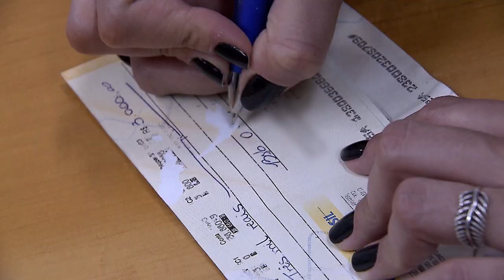Seminário reúne especialistas para discutir tratamento do consumidor superendividado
O Superior Tribunal de Justiça (STJ) realizou, nesta quarta-feira (30), o seminário O Tratamento do Consumidor Superendividado à Luz da Lei 14.181/2021: Da trajetória legislativa à sua efetivação. Com a abordagem acerca das questões sensíveis após a mudança legislativa, os participantes do evento compartilharam experiências e projetos vivenciados, buscando a facilitação e o aperfeiçoamento dos procedimentos administrativos que tratam do tema.​​​​​​​​​

O seminário é resultado de um grupo de trabalho, instituído pela Portaria 55/2022 do Conselho Nacional de Justiça (CNJ), coordenado pelo ministro do STJ Marco Buzzi e integrado pelo conselheiro do CNJ Sidney Madruga, por membros da magistratura, do Ministério Público e da Defensoria Pública, professores e representantes de órgãos do Poder Executivo, de associações financeiras e de instituições ligadas à proteção do consumidor.